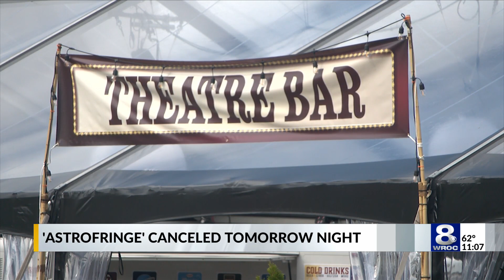Rochester Fringe Festival cancels Saturday AstroFringe due to weather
According to a statement released by Fringe officials Friday, cloud cover expected in our area Saturday will likely make the evening "non-viable for celestial viewing."